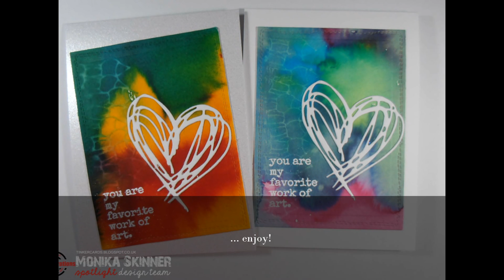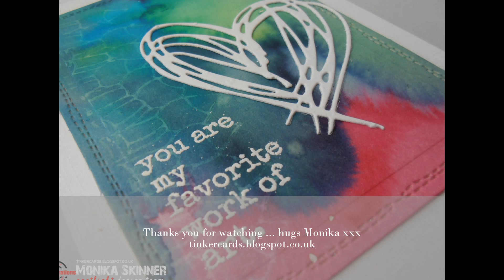Playing With Water And Colour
hugs
Monika xxx

This video is part of a tutorial I made for STAMPlorations, the full tutorial can be found